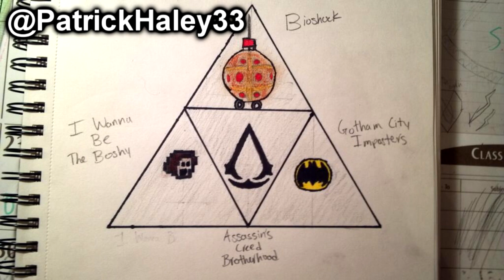Squid Dish #10- Squidgits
tags: High-definition Video HD channel update news second backup livecomm live commentary tgn central godly plays smite series fanart weekly squid dish vlog squiddish squiiddish twitch.tv livestream pantheon machinima series facebook